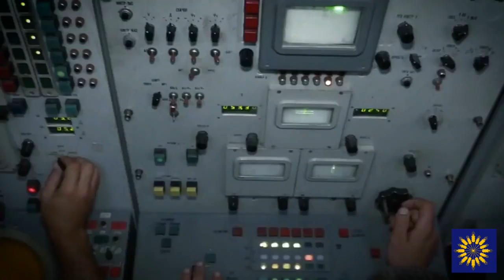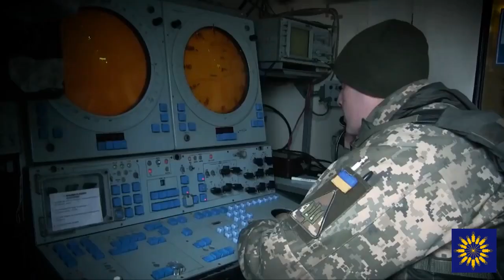Воздушные Силы ВСУ рассказали об усилении, которое получила наша ПВО в конце 2021 года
Или какие неожиданные факторы помогли ВСУ «закрыть небо» на границе с Беларусью